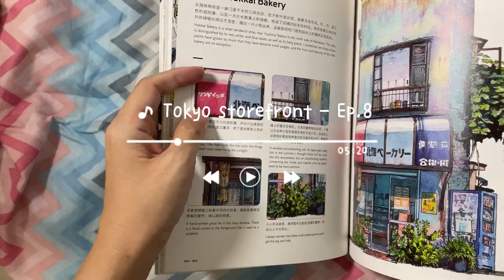Watercolour speedpaint + Lofi chill music / Reference Mateusz Urbanowicz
Hi everyone, this is the Ep.8 of Tokyo Storefront watercolour painting process to share with all of you. The reference book I am using is called "东京老店“ or in English "Tokyo Storefronts" by The Artworks of Mateusz Urbanowicz. Personally, I admired his artwork very much and would like to improve my skill by painting with reference. This video will last for around 8 minutes , with Lofi Chill background music.

Tools I am using:
Medium: Watercolor Art Rangers
Paper: Baohong watercolor cotton paper 300gsm, 260x 180mm
Pen: Fountain pen by Lamy and Noodler's Ink Black colour

All the background music can be downloaded from :
1. Warm nights by Lakey Inspired, URL
2. Chill day by Lakey Inspired URL
3. Julian Avila & Lakey Inspired - Submarine by Lucid Monday & Lakey Inspired URL